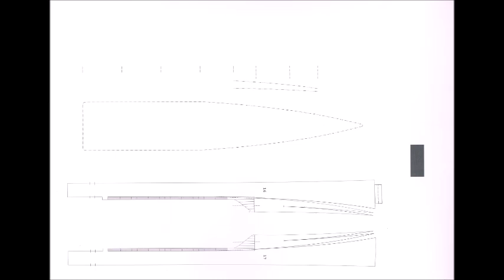Supply Ship Dona Diana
Subtitel in English

Hallo und herzlich Willkommen zu diesem Baubericht der Dona Diana. Es ist nur ein kleines Modell,  gerade einmal 20 cm lang. Ich baue es im Maßstab von 1:250 und es hat 237 Teile. Herausgegeben wurde der Bausatz vom HMV Verlag und kostet 8,00 Euro. Hier sind wir schon beim Bausatz, er besteht aus 3 Blättern DIN A4.  Zum Bau brauche ich nicht viel: Zwei Scheren, Klebstoff und eine Pinzette reichen mir.

Der Aufbau ist klassisch: Es gibt eine Bodenplatte und ein Spantengerüst, dann folgen die Decks und die Aufbauten, und dann ist das Modell auch schon fertig. Es gibt dann noch ein paar sehr schöne Ladungsteile, die man auch gut für andere Bausätze verwenden kann. Der ganze Bau hat vielleicht gerade eine Woche gedauert und hat Spaß gemacht. Das Modell ist auch gut für Anfänger geeignet.

Wie ihr sehen könnt, ist das Modell jetzt fertig geworden. Es ist ein hübscher Farbtupfer, der im Regal immer noch irgendwo Platz findet. Dieser Schiffstyp wird in Holland gebaut und auf der ganzen Welt in vielen Variationen eingesetzt. Die Doner Diana selbst fährt unter mexikanischer Flagge und wird im Golf von Mexico eingesetzt.

Damit kommen wir zum Ende dieses kleinen Berichtes. Ich bedanke mich für euer Interesse und sage Tschüss und auf Wiedersehen.